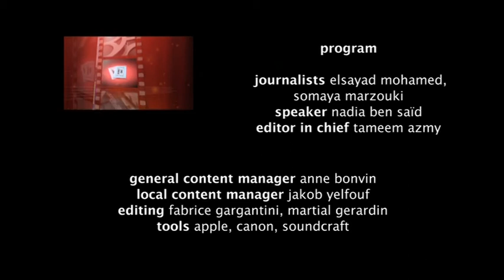MenaMovieNews S06 FR ThaalabSina